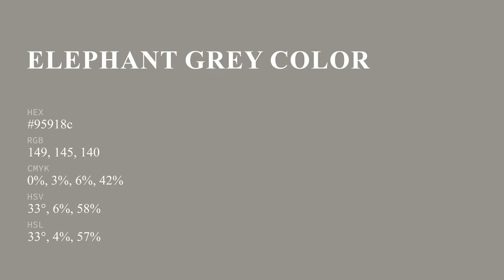Elephant Grey color 95918c hex color - Brown color - Cool color 95918c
What color is Elephant Grey ? 95918c hex color - Brown color - Cool color 95918c

Hex 95918c Color Code is also known as Elephant Grey color.